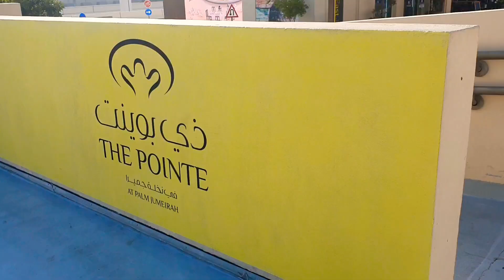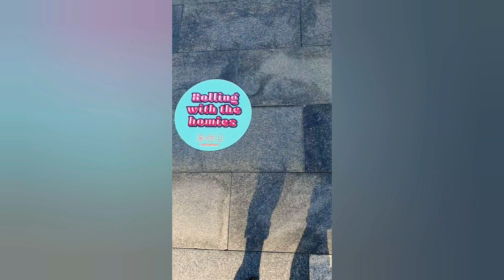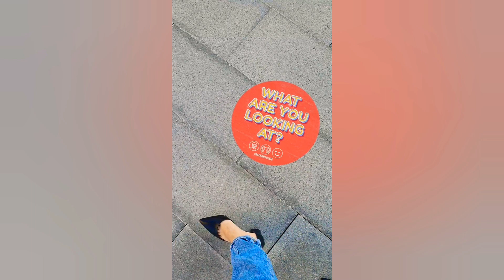The Pointe & Dubai Blue Water Island Visit | Dubaivlog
Musician: LiQWYD